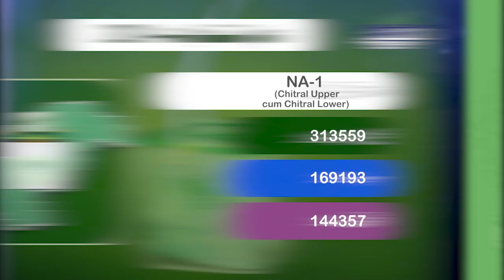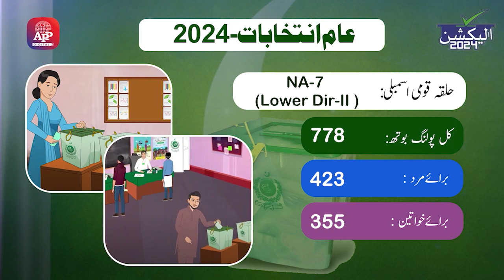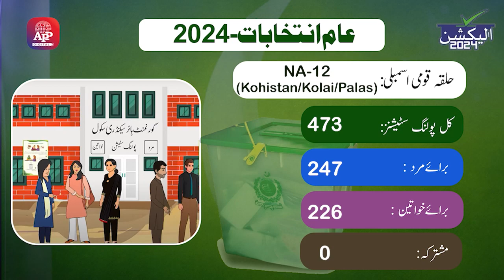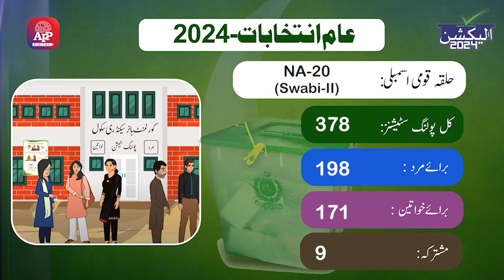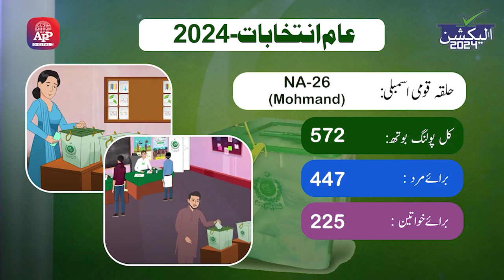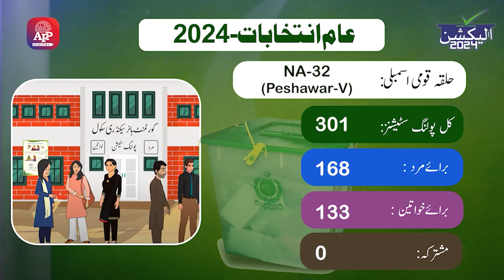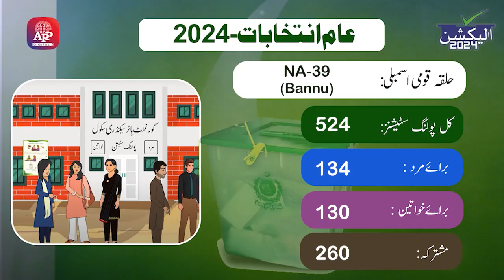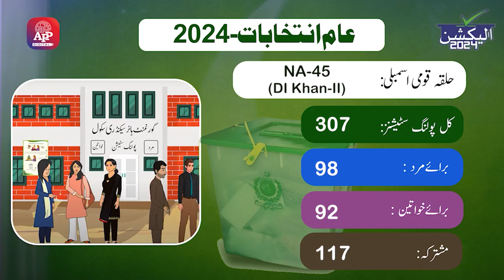General Election 2024 | NA Seats from KPK Province | Constituency NA 01-45 | APP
Associated Press of Pakistan is a government-operated national news agency of Pakistan

Associated Press of Pakistan